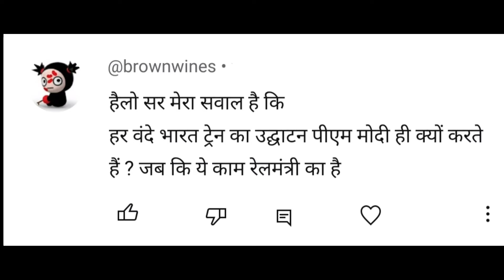वंदे भारत एक्सप्रेस का उद्घाटन प्रधानमंत्री के द्वारा क्यों किया जाता है जबकि ये काम रेल मंत्री का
dosto is video me bataya gya hai ki vande bharat express ka udghatan prime minister k dwara kyo kiya jata hai jabki ye kam rail minister ka hota hai janane k liye video ko pura dekhiye